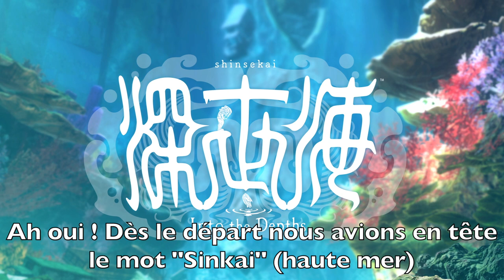Shinsekai: Into the Dephts - Journal des développeurs 2 - Switch, Apple Arcade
Les développeurs de Shinsekai Into the Dephts reviennent sur le design du jeu d'exploration des fonds marins.